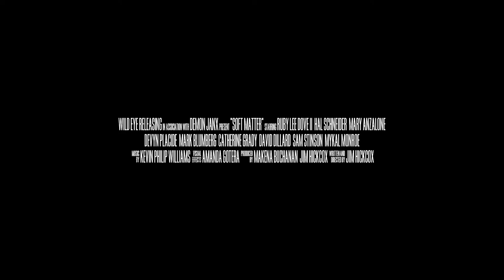Soft Matter Trailer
The Shape of Water meets Get Out in the unique Sci-fi Horror Soft Matter, premiering on VOD 5/22 from Wild Eye Releasing.

Jim Hickcox’s feature debut tells of two graffiti artists that break into an abandoned, reportedly haunted research facility in hopes of creating an art installation, but stumble upon a team of demented researchers who are in the process of resurrecting an ancient sea creature - who they now must fight in order to not become their next experiment.

Ruby Lee Dove II, Hal Schneider, and Mary Anzalone star in a "fiercely original and incredibly entertaining masterpiece" (A Word of Dreams) out May 22.